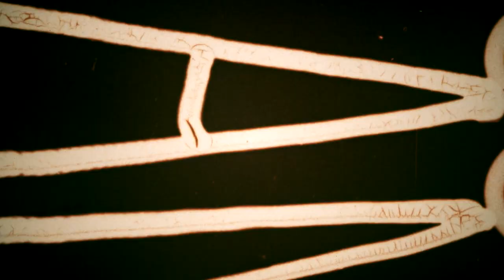Fun With Shorts: Kingdom of Plastics